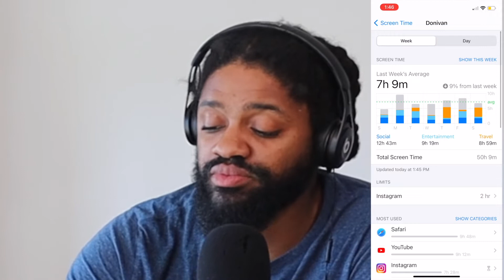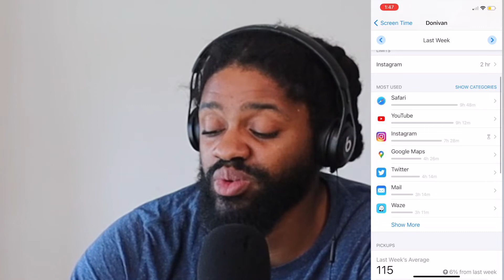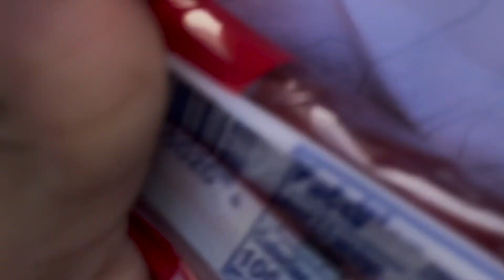We made $826 in our first two hours on Turo & then our car got towed, Starting to put myself first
Our First Turo Listing

Episode 83 | We made $826 in our first two hours on Turo & then our car got towed, Starting to put myself first

Time stamps

2:34 - Screentime

Life Update
16:27 - Our First Booking on Turo
30:21 - Our Car Gets Towed
38:25 - Getting Pressed for Recording
44:37 Going to Philadelphia
49:41 Hot New Wholesale Leads

51:53- Being More Selfish
53:28 De’arra new video

Episode Playback
54:49 Dehumanized vs demonized
55:14 Next Group to be demonized
58:34 Speaking to fast at the beginning of last episode
1:01:27 Slow down during screen time
1:01:47 Excessive swallowing on mic

Todays topic
1:03:16 - Who’s next for Covid

Host : DonivanGray

Producer: AnetaBurn